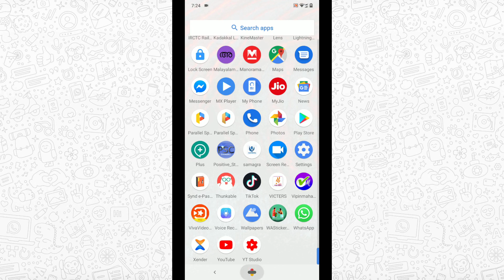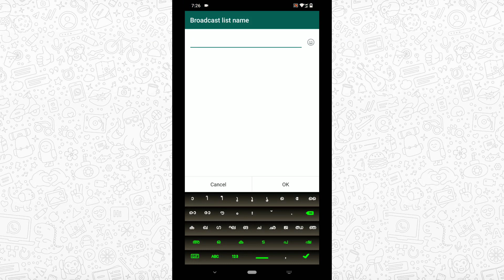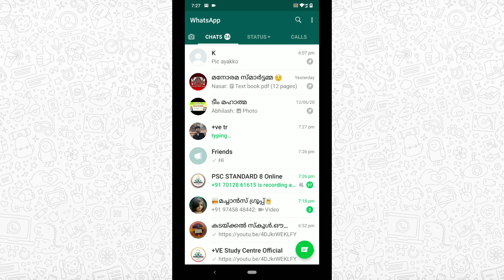Whatsappല്‍ 256 പേര്‍ക്ക് ഒരുമിച്ച് മെസ്സേജയക്കാം. ഗ്രൂപ്പ് ക്രിയേറ്റ് ചെയ്യാതെ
സ്മാര്‍ട്ടമ്മ